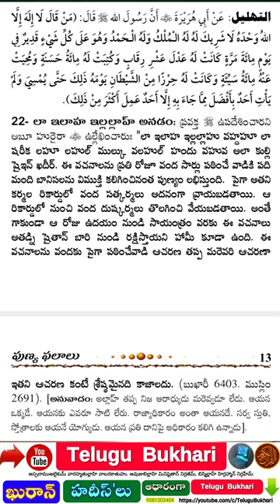la ilaha illallah Quran & islam